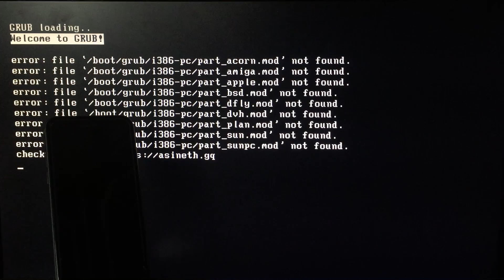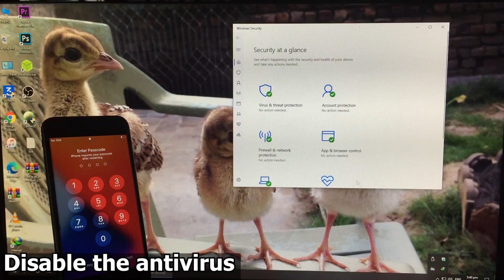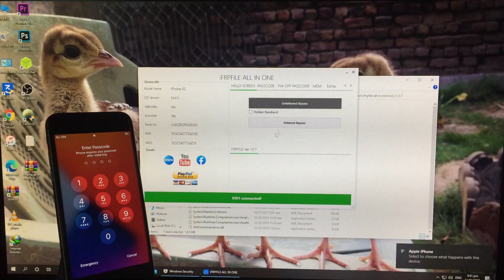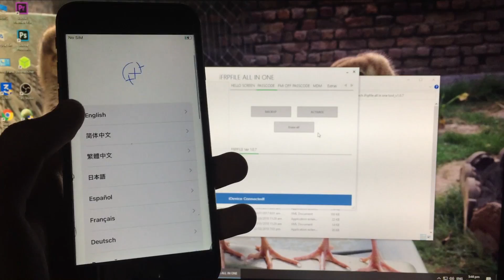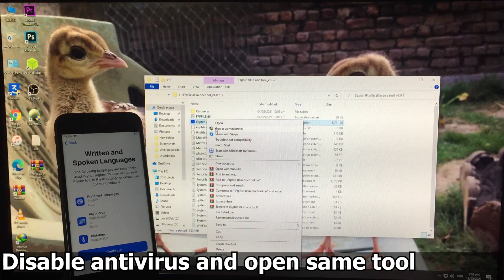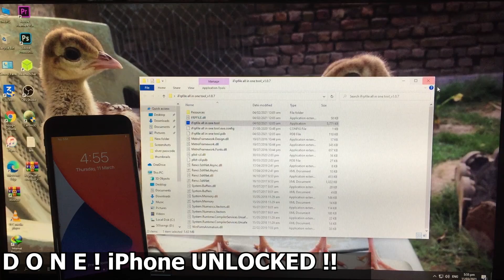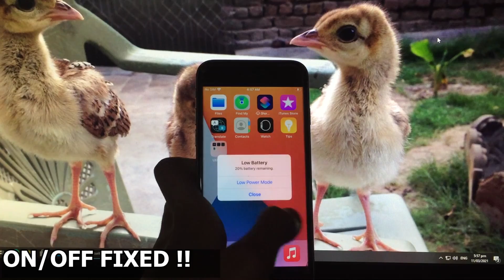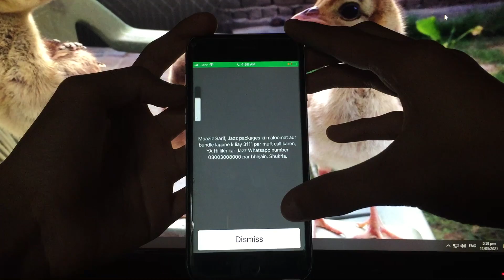How to Unlock MEID, No MEID iPhone with Sim Call Fix | Everything Fix New iCloud Bypass Tool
In this video I have shown that How to Unlock MEID, No MEID iPhone with Sim Call Fix | Everything Fix New iCloud Bypass Tool, Passcode Disabled Device Unlock and this is 100% Working Method, Watch my video carefully and complete so you can understand everything clearly.

My videos on iPhone:
How to Bypass iPhone iCloud with Sim Call Fix | Everything Fix | iPhone 8 Unlock | 100% Working:

How to Fully Untethered Bypass iPhone iCloud in Full Free | New iCloud Bypass Tool | 100% Working:

How to Unlock MEID, No MEID iPhone with Sim Call Fix | New iCloud Bypass Tool | 100% Working Method:

How to Bypass iPhone iCloud with Everything Fix in Full Free | New iCloud Bypass Tool | 100% Working:

How to Bypass iPhone iCloud in Full Free | New iCloud Bypass Tool Everything Fix | 100% Working:

How to Bypass iPhone iCloud in Full Free | Everything Fix | IOS 12, IOS 14 100% Working Method:

How to Unlock iPhone iCloud With Sim Call Fix, Everything Fix in Full Free Passcode Disabled iPhone:

How to Unlock iPhone iCloud Sim Call Fix | New Version of iCloud Bypass Tool | iBypasser 3.0:

How to Bypass iPhone iCloud Lock in Full Free with Everything Fix New iCloud Bypass Tool IOS 12, 14:

New Update IOS 14.4.1 Released | How to Download and Install New Checkra1n For Windows in Full Free:

How to Unlock MEID, No MEID iPhone iCloud With Sim Call Fix in Full Free 100% Working Method:

How to Unlock MEID iPhone iCloud with Sim Call Fix | Everything Fix | New iCloud Bypass Tool:

How to Unlock Meid, No Meid iPhone iCloud with Sim Call Fix Everything Fix New Trick | iCloud Bypass:

How to Unlock MEID, No MEID iPhone with Sim Call Fix in Free | FMI Off Everything Fix 100% Working:

How to Unlock MEID iPhone Sim Call Fix/Signal, Network Fix New Bypass Tool Everything Fix IOS 12, 14:

How to Fully Untethered Bypass iPhone Activation Lock in Free | iPhone X IOS 14.4 IOS 12 | New Trick:

How to Bypass MEID, No MEID iPhone Activation Lock Sim Call Fix Everything Fix | IOS 12, IOS 14:

How to bypass MEID, No MEID iPhone Activation Lock SIM Call Fix Everything Fix | 100% Working Method:

How to Unlock iPhone in Full Free Sim Call fix, SMS, Facetime Notification Giveaway Part 1 Complete:

how to Bypass iCloud with Sim call fix and Everything Fix in Full Free 100% Working Open Menu Bypass:

How to Bypass iCloud with Sim Call Fix in Full FREE | Windows Method Passcode Disabled 100% Working:

How to Bypass iCloud with Sim Call Fix in Full Free 100% Working Method | Passcode Disabled iPhone:

How to Bypass iCloud Lock in full free Fix Everything without inserting Pin Locked Sim 100% Working:

How to Bypass Any iPhone iCloud Activation Lock in Full Free Everything Fix  Sim Bypass coming soon:

How to Erase or Restore iPhone Without 3u Tools or iTunes in Free 100% Working Method:

How to Unlock iPhone With Sim Call Fix in Full Free Passcode Disabled Device | 100% Working Method:

How to bypass MEID, No MEID iPhone Activation Lock SIM Call Fix in Free 100% Working Method: